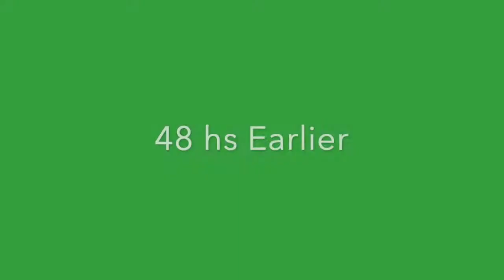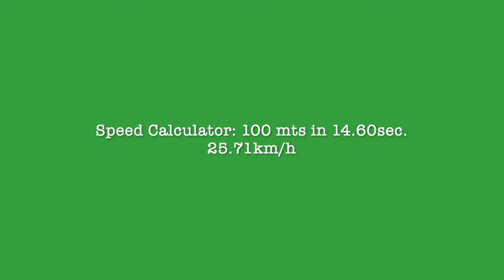GASTON RIVERO Running time in Leipzig (13.9 KM)